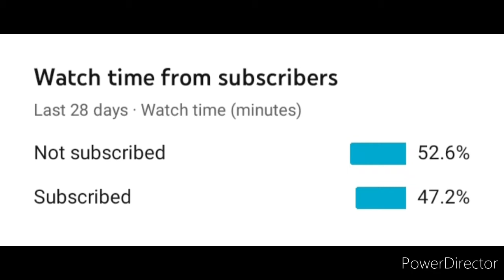Fortnite Montage but reversed every clip